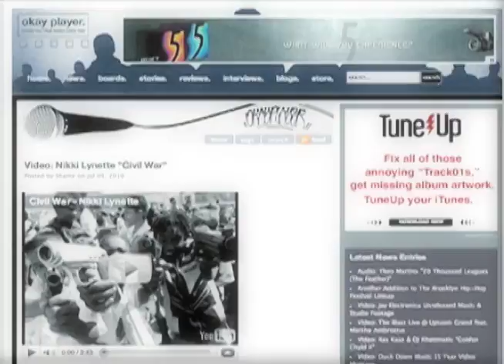The Other Nikki (Ep. 1) "Hi! My name is..."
This is episode 1 of a 5 part series of videos about my life as an entertainer. It's sort of a mockumentary. Roses N' Guns 2 available now on DJBooth.net